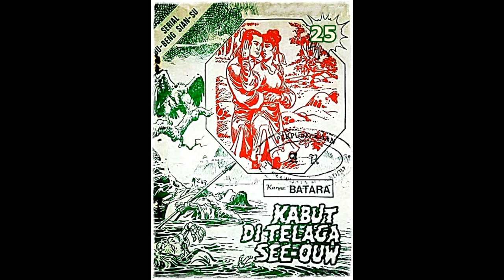Seri Cerita Silat Kabut di Telaga See ouw Jilid 25